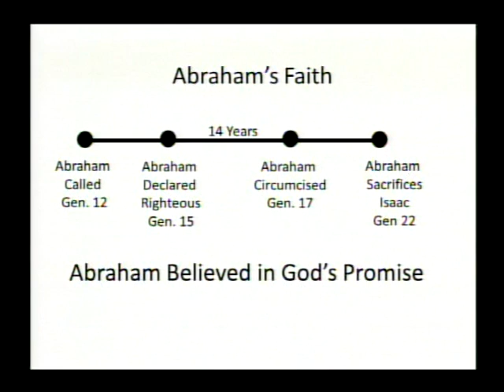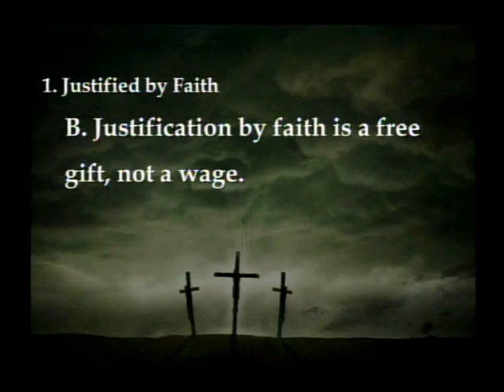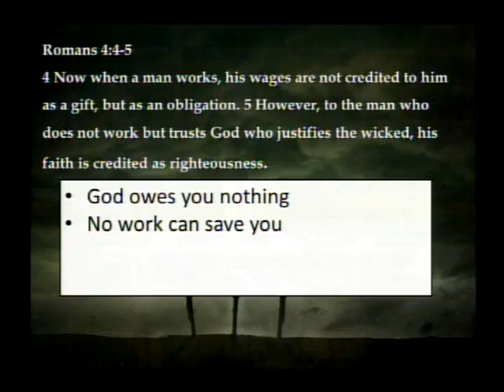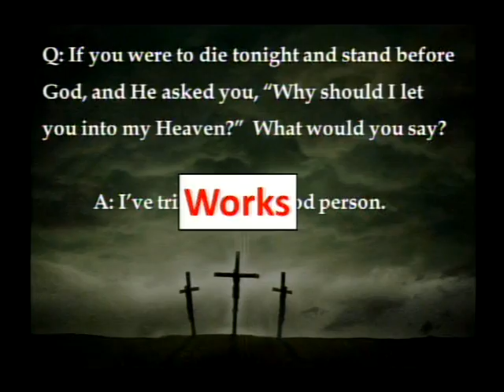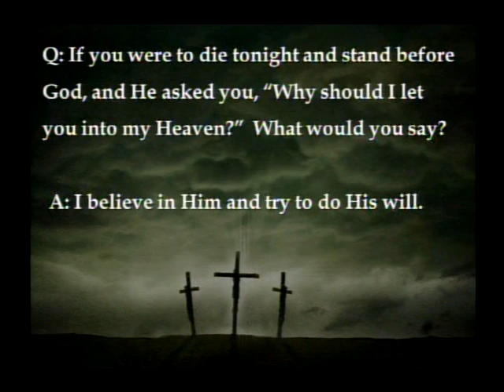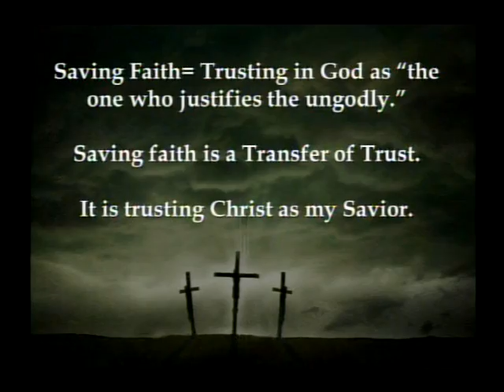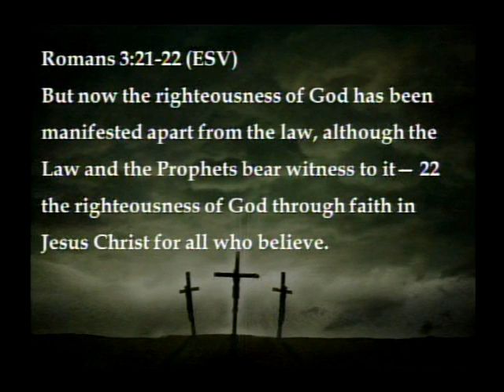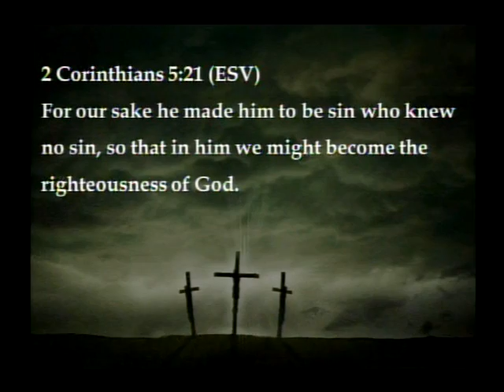Romans 4:1-12 Credited as Righteousness